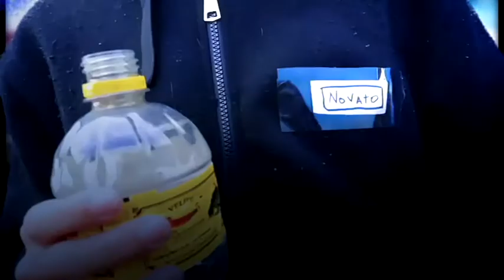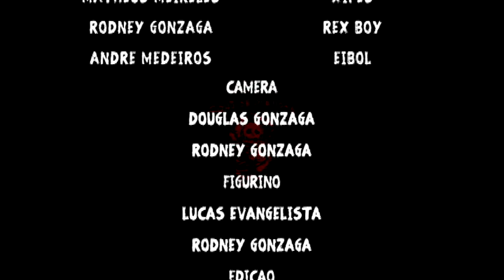Sons Of Alchool - EP02 O CARREGAMENTO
Sons Of Alchool

Episodio 02 primeira temporada

CLAYTON TRAMA COM STRIGGS PARA MATAR A MULHER DE WASP.

UCC (UNIVERSO COMPARTILHADO CÔMICO)

TAGS EXTRAS
sons of alchool anarquia filho da mãe wasp rex boy motoclube somos ia !@ ideias Rodney Gonzaga